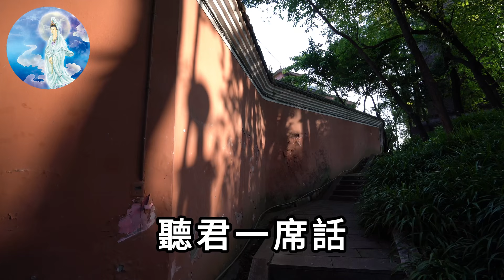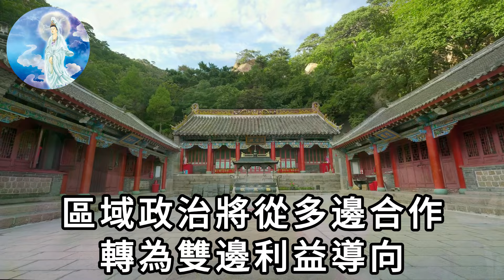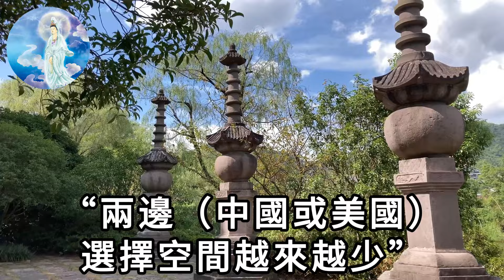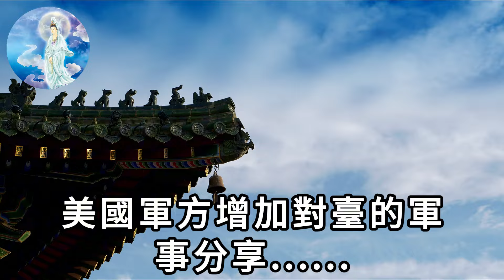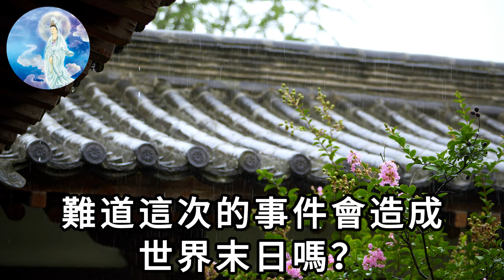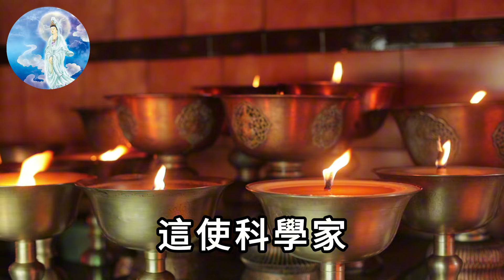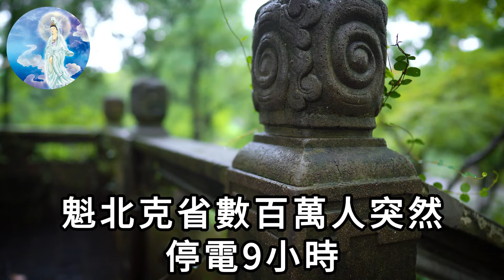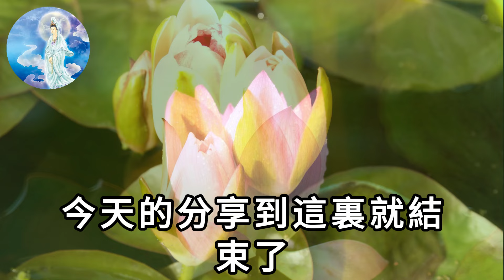2025至暗時刻來臨，比新冠更厲害病毒將消滅3.5億人，他的四年任期！暴風雨要來了！台灣是否能抗住？|一禪語